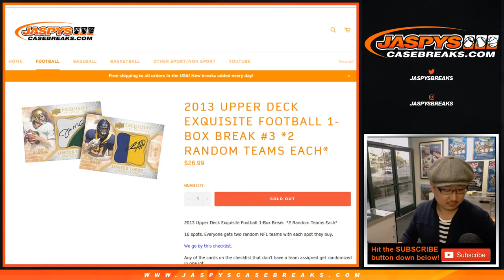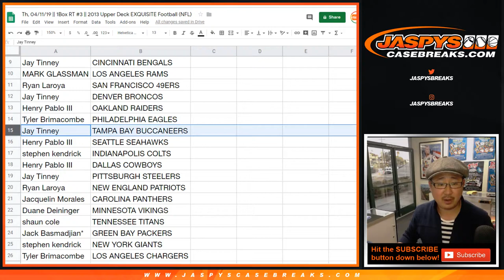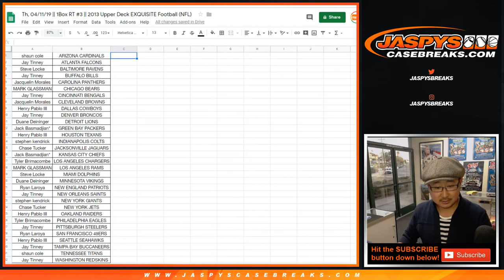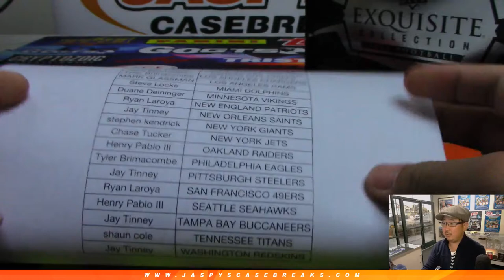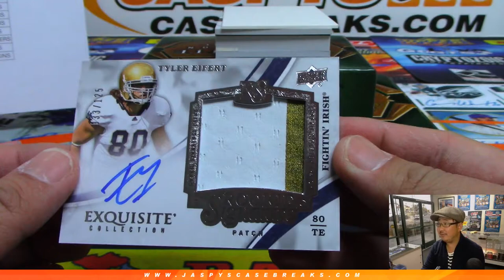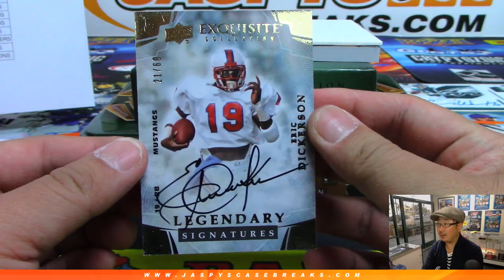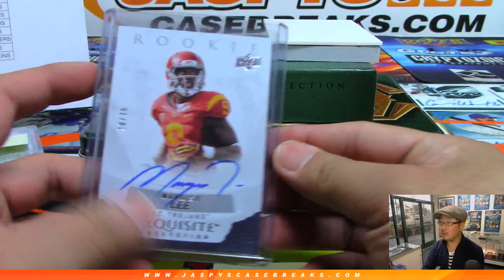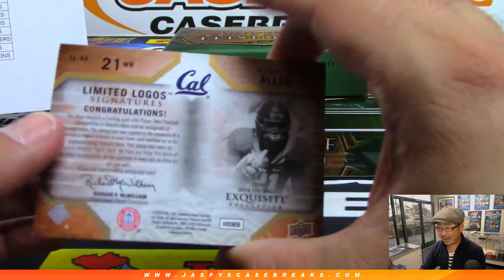Th, 04/11/19 || 1Box RT #3 || 2013 Upper Deck EXQUISITE Football (NFL)